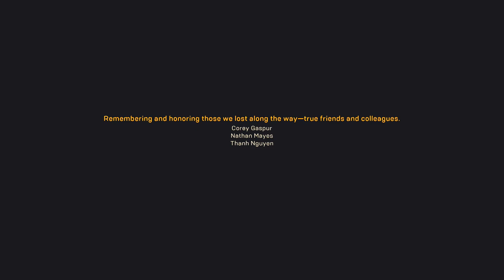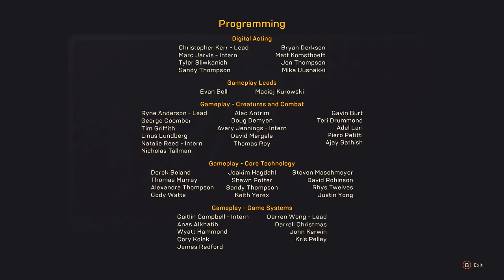Silencing the Cenotaph- Anthem Finale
Finished the Dawn shield and entered the Heart of Rage to defeat The Monitor once and for all.